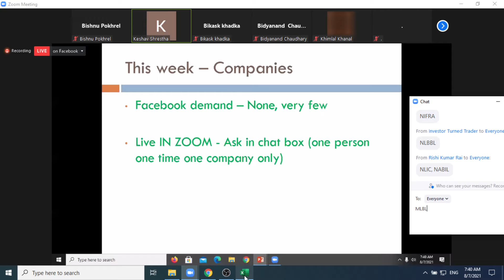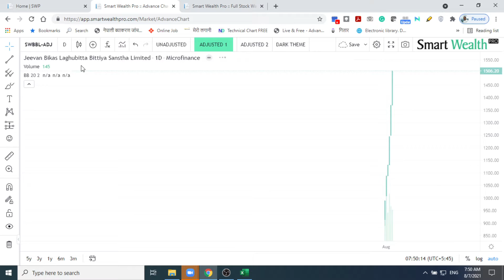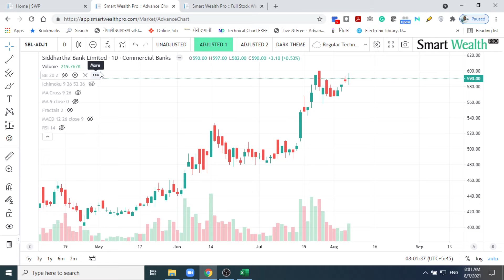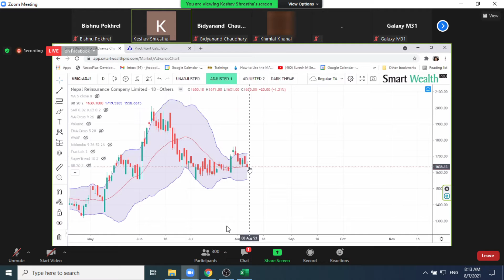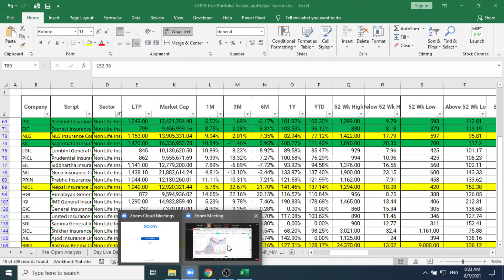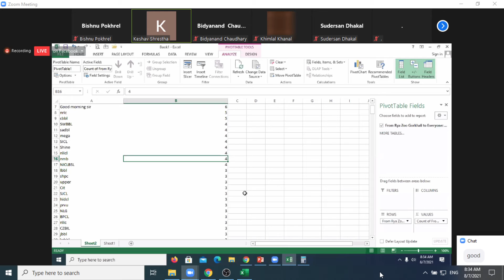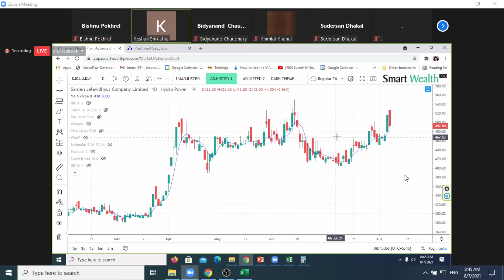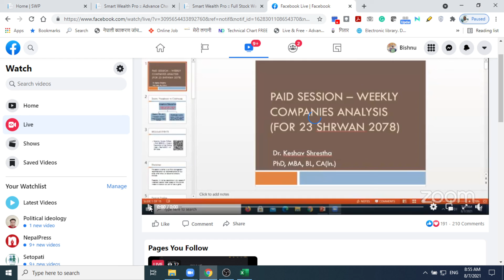Coffee Talk With Dr. Keshav Shrestha, August 7, 2021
This Video is Recorded on August 7, 2021, Saturday from the program Coffee Talk With Dr. Keshav Shrestha. This is a free education session he has been running via zoom and Facebook live. The topic is a "Company analysis on-demand". This video is recorded with his consignment and posted here for mass education purposes. This is not a Company Recommendation for Trading.